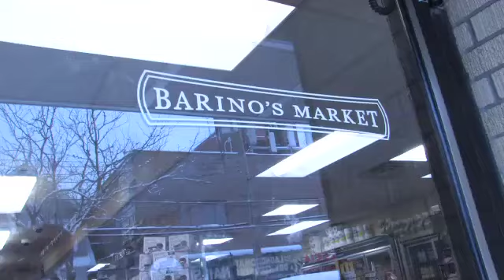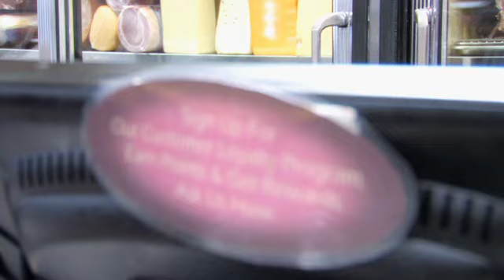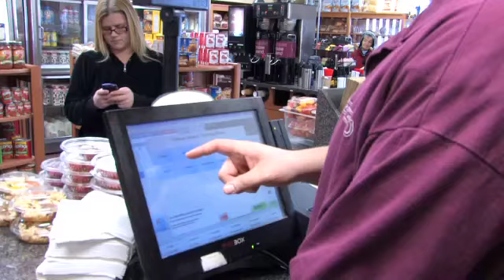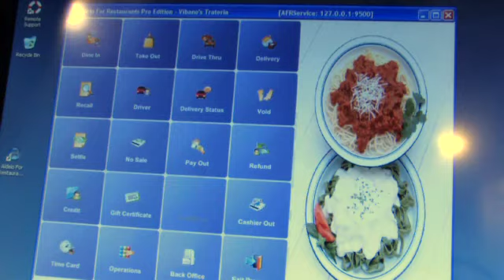Grocery POS Systems : Barino's Grocery Point of Sale : POS Nation Case Study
Barino's Market and Vibano's Trattoria in the Bronx NY, explains their journey into the point of sale world — and how it's helped their business!